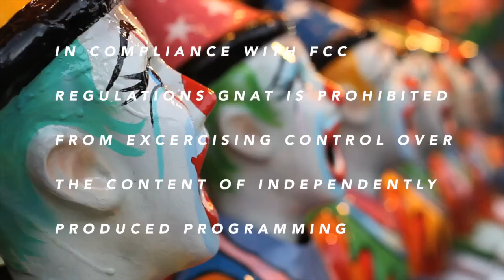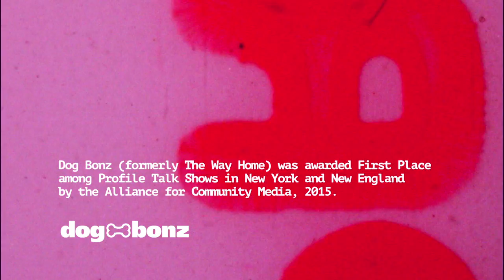Dog Bonz - Guest, Steve Nichols 02.22.16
Steve Nichols talks about his Manchester Select Board re-election campaign.